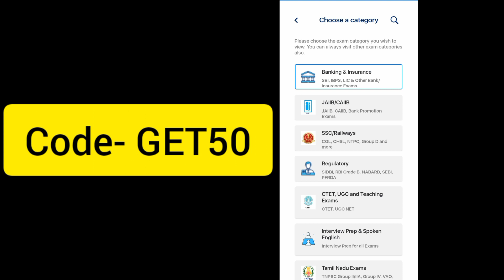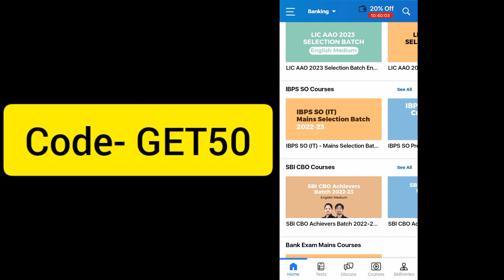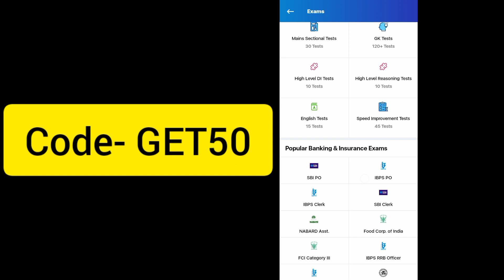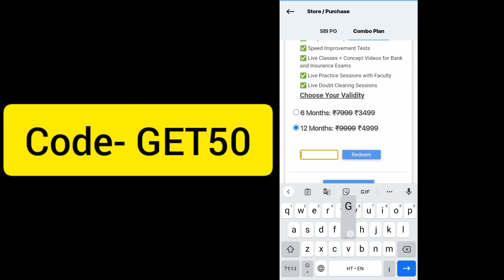oliveboard coupon code | oliveboard mock test series coupon code | oliveboard test series coupon cod